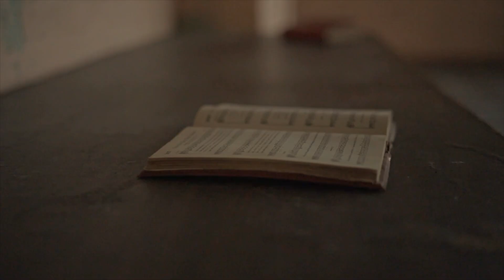Phantom Farm Official Trailer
Releasing on 2/15/2023 on Amazon Prime.

Paranormal investigators encounter a phantom scratch at an allegedly haunted poor farm in Winchester, Indiana. Baffled by the unsettling experience, they team up with the hosts of the Tales from the Dark podcast for what will prove to be a perplexing night full of supernatural mischief and unforgettable evidence. This is as real as it gets. Welcome to Randolph County Infirmary, the Phantom Farm.

The documentary will be available down below!